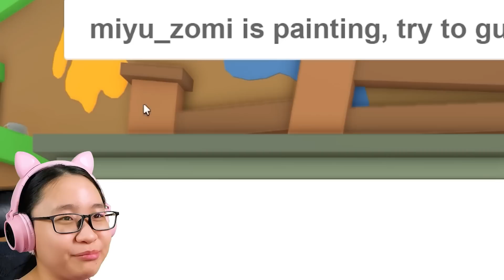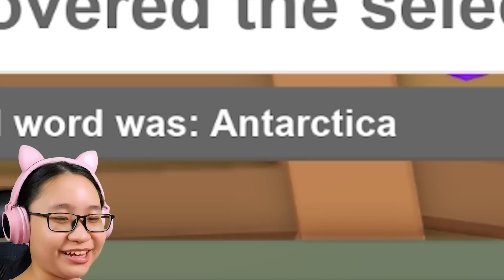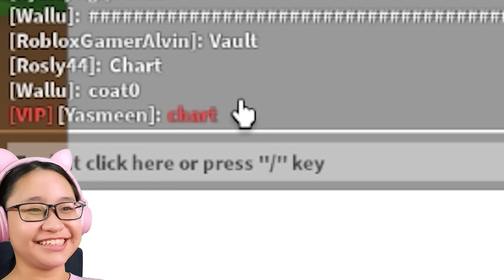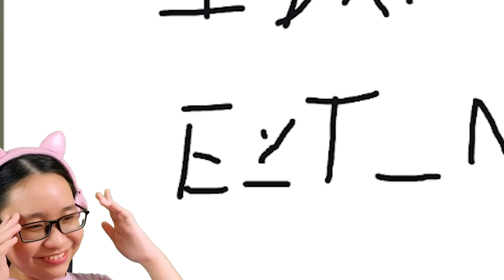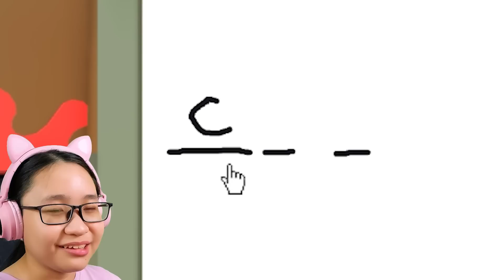Roblox | Paint and Guess - I'm So Bad at GUESSING!!!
Music